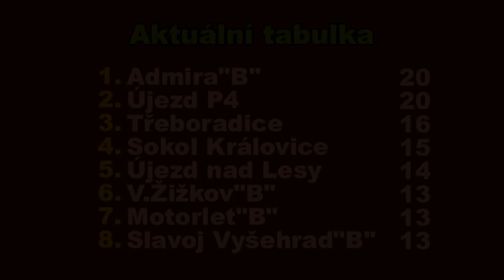Pražská teplárenská přebor mužů 2019/2020 9.kolo